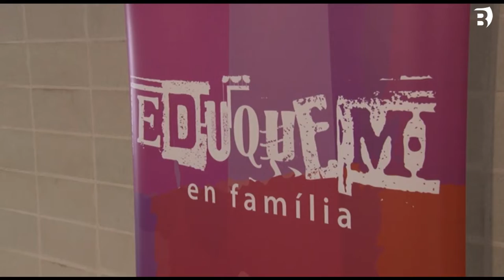El cicle Eduquem en família tanca el curs amb una xerrada sobre les pors